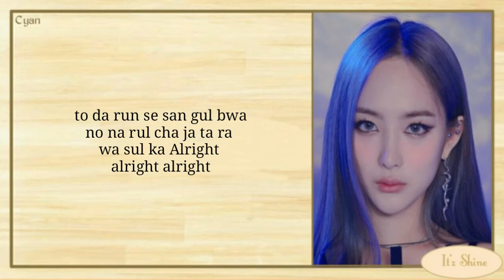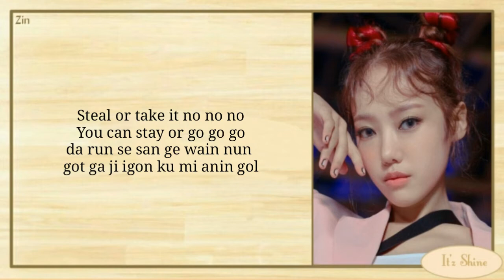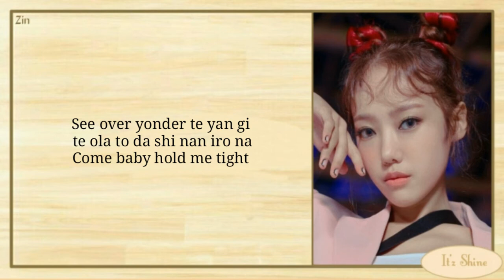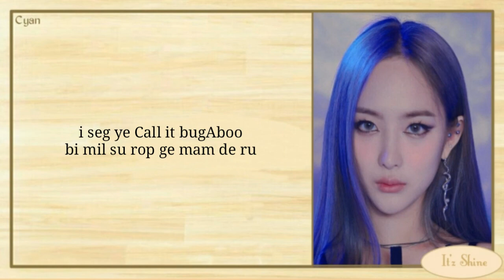bugAboo (버가부) – 'bugAboo' || Easy Lyrics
All Right Administered by A Team Entertainment
➭ Turn on bell notification too. ✌
→ Song: bugAboo
→ Artist: bugAboo (버가부)
→ Album: bugAboo Debut Single Album
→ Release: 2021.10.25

bugAboo bugAboo Ins.